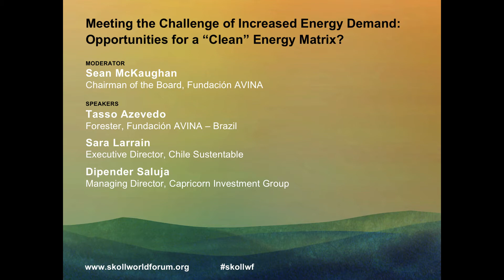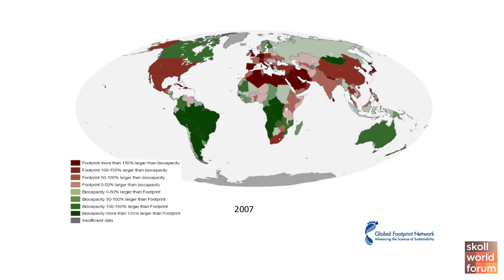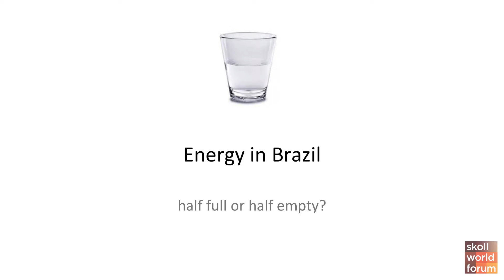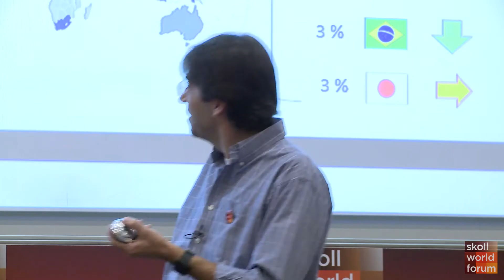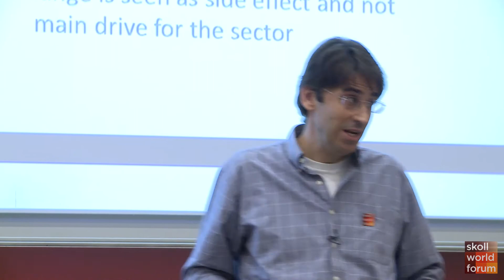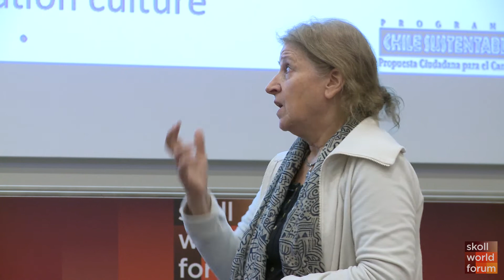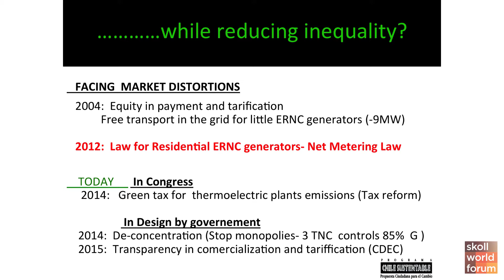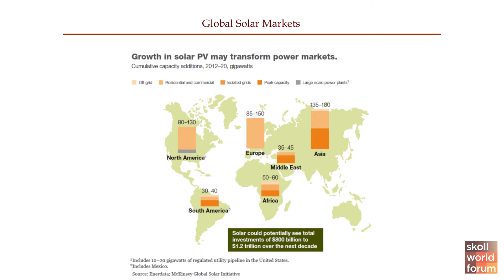Meeting the Challenge of Increased Energy Demand | SWF 2014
Meeting the Challenge of Increased Energy Demand: Opportunities for a "Clean" Energy Matrix? | SWF 2014

FRI, APRIL 11, 2014; 13:15 - 14:30
LOCATION: SBS, EDMOND SAFRA LECTURE THEATRE
Realities of climate change make the transition from fossil fuels to renewable energy a shared imperative. Increased demand from emerging economies and conflicts surrounding energy generation projects only increase the complexity. Meeting energy demand while maintaining global warming under a two degree limit will require a fresh approach to solving technical, social, and political hurdles. What have we learned about different drivers for transforming the energy matrix? Do advances in Latin America and other regions offer models for building sustainable energy capacity while reducing inequality? Engage in a lively discussion of fresh experiences that may point the way toward a more sustainable energy future.

SPEAKERS

Moderator
SEAN MCKAUGHAN
Chairman of the Board
Fundación Avina

Speaker
DIPENDER SALUJA
Managing Director
Capricorn Investment Group

Speaker
TASSO AZEVEDO
Socio Environmental Entrepreneur
Fundacion AVINA

Speaker
SARA LARRAIN
Executive director
Chile Sustentable